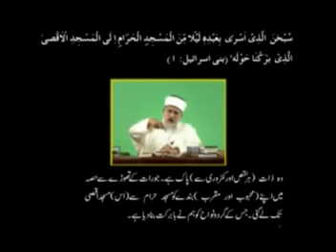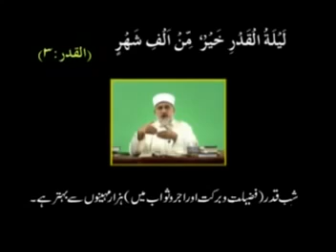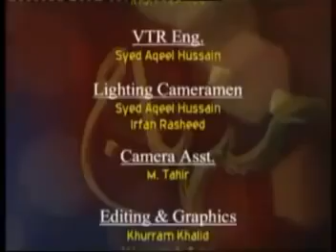Shab e Barat Celebrate Karne ka Maqsad Kya Hai Dr Allama Tahir ul Qadri